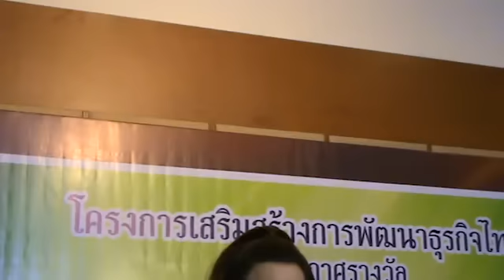ม่านฟ้า ปัดซุ่มหมั้นหนุ่มนักธุรกิจลาว เมินคนมองคบแต่คนรวย!!!